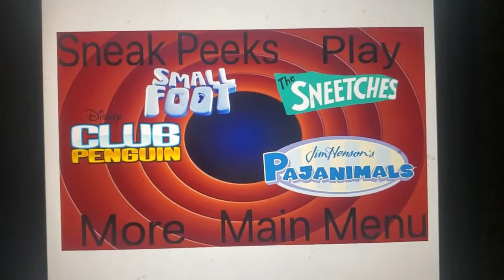Fanmade Sneak Peeks Menu #15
First To Include

Club Penguin
Dr. Seuss' The Sneetches
Small Foot
Pajanimals
Disney Movie Rewards